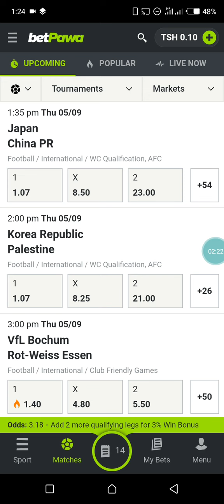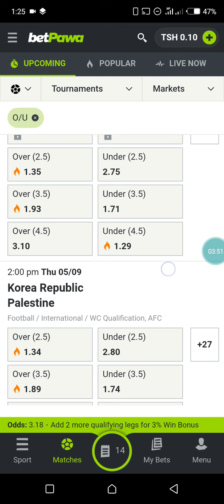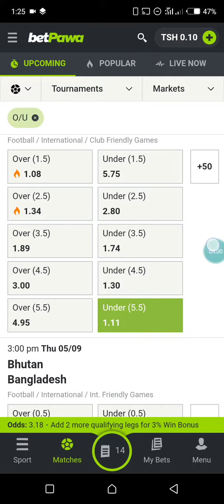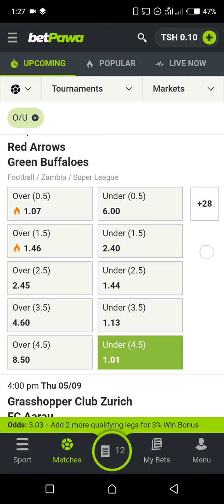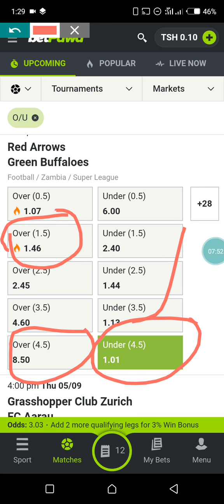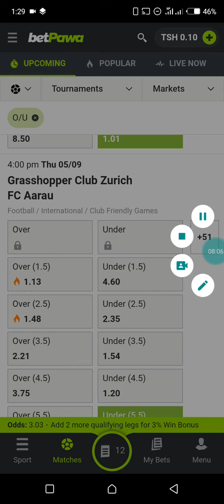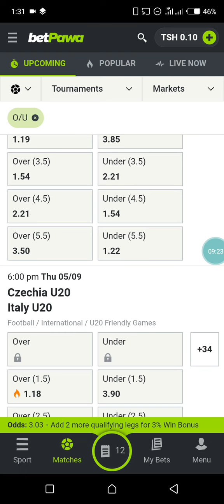KAREGESA:HOW TO ANALYZE A FOOTBALL MATCH!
KAREGESA: Betting Strategies & Sure Odds

Karibu kwenye KAREGESA, mahali ambapo tunaleta maarifa ya kina juu ya mikakati ya kubet na odds za uhakika. Tunatoa maelezo ya kina, uchambuzi wa mechi, na vidokezo vya kitaalamu vinavyokusaidia kufanya maamuzi bora katika dunia ya kubet.

Iwe wewe ni miongoni mwa wapenzi wapya wa kubet au mchezaji mwenye uzoefu, hapa utapata maudhui bora yanayokidhi mahitaji yako. Jiunge nasi kwa ajili ya mafunzo, mapitio ya mechi, na mbinu za kubet ambazo zitakusaidia kuongeza nafasi zako za kushinda.

Usisahau kujiandikisha, kubonyeza kengele, na kushiriki na marafiki zako!

1.
2.
3.
4.
5.
6.
7.
8.
9.
10.
11.
12.
13.